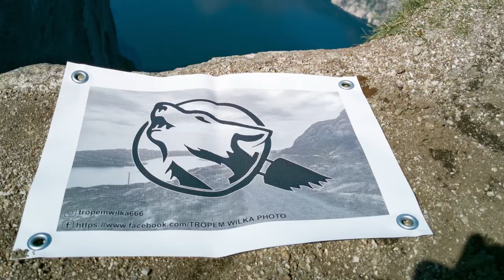Unboxing i montaż. Gril węglowy Weber Bar B-Kettle 47 cm. 🐾🐺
Witajcie Tropiciele!
Z tym unboxingiem to się dopiero zeszło. Zakup iście noworoczny i promocyjny, gdyż w nocy z 31 Grudnia na 1 Stycznia udało się zakupić tego grila za jedyne 499 nok.